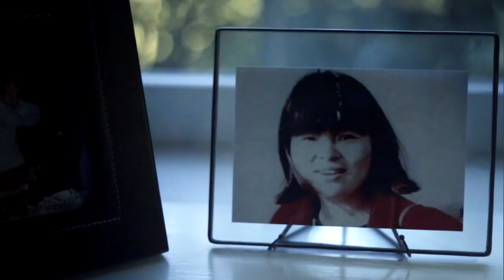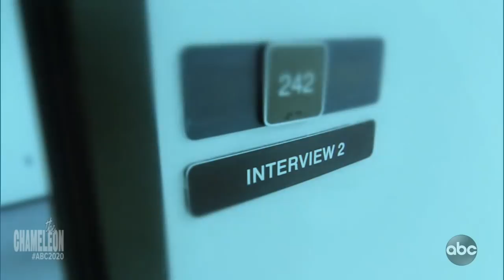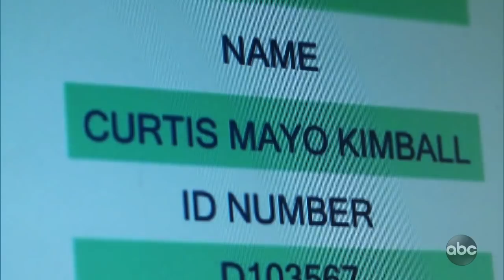The Chameleon | 20/20 | PART 4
Eunsoon Jun found dead under a pile of cat litter after vanishing in 2002: Part 4

Former homicide detective Roxane Gruenheid said she found Jun's body after arresting Larry Vanner," her live-in boyfriend. His fingerprints had identified him as parolee-at-large Curtis Kimball.